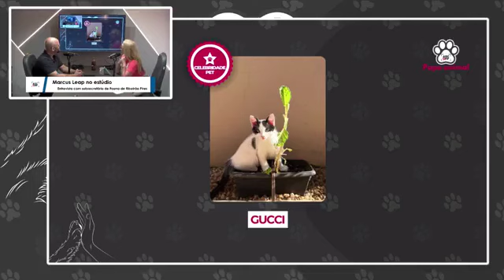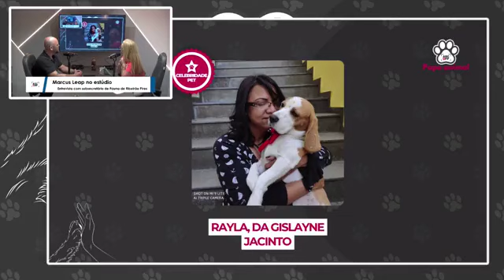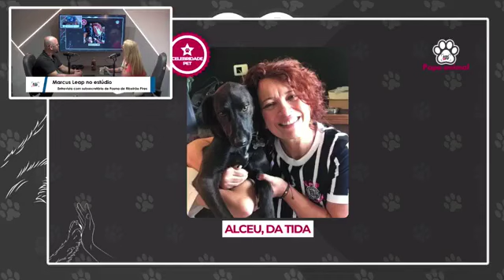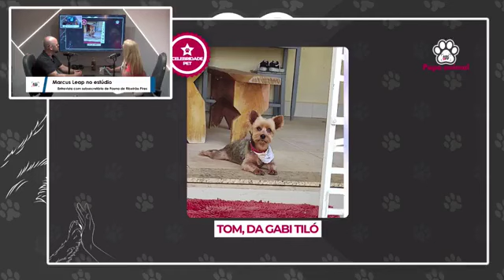Momento Cebridade Pet no Papo Animal!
É hora de celebridade pet!

Confira as estrelas pet que apareceram no programa Papo Animal desta segunda-feira, 18 de março de 2024, no ABC em OFF.